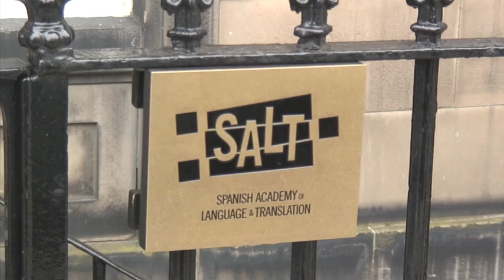Iberodocs comes to Edinburgh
A new documentary festival will bring a fusion of Spanish and Latin American culture to the big screen from 3rd-6th April